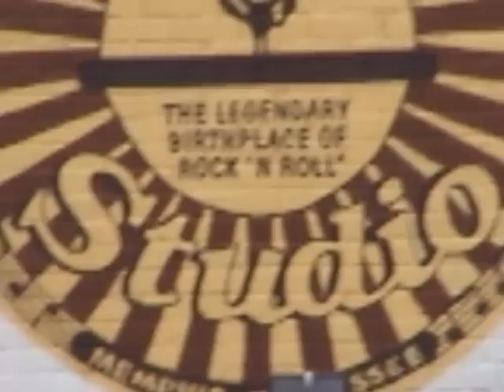Ernie Cavallin Sun Studio, "Where the Legends Played"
Recorded,Oct. 2002, written by Ernie Cavallin, singer Mike Lacroix, piano Harry Forbes, drums Ernie Cavallin, guitar Tom Merrifield, a song about 4 guys from Canada went to Memphis to jam in Sun Studio where the Rock and Roll legends played.